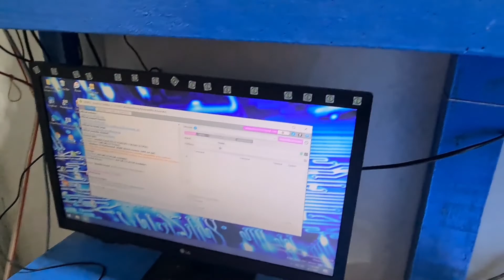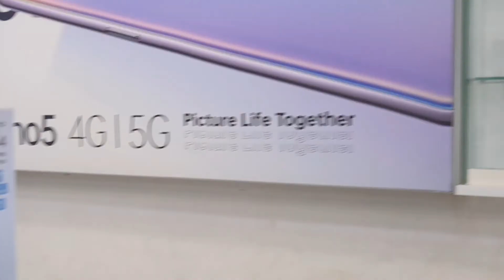KUNJUNGAN KE KONTER HANDPHONE KAMI (ADMINISTRASI)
Hallo teman-teman, sudah lama tidak buat vlog toko, di video kali ini saya akan menjelaskan bagaimana cara mengelola penjualan dan administrasi yang baik.

Jika ada teman yang berniat buka toko dan pingin tahu ilmunya silahkan WA pribadi. 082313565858 (jika memang serius untuk belajar, siap diajari dan berkeinginan buka toko)